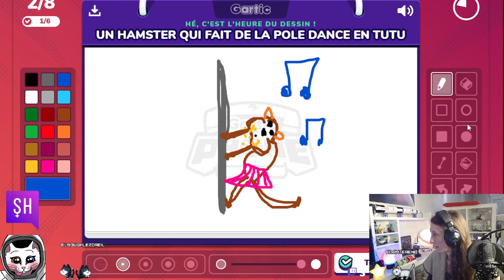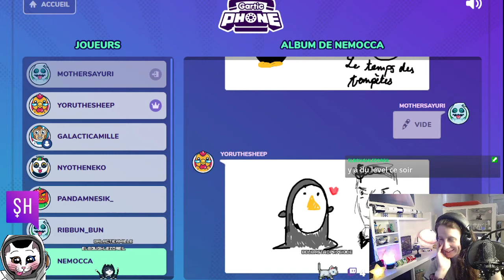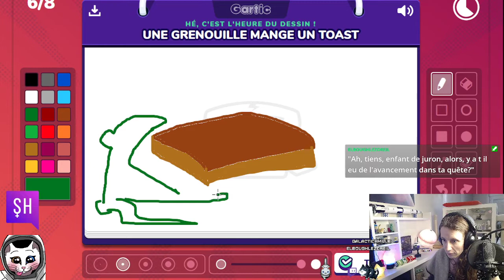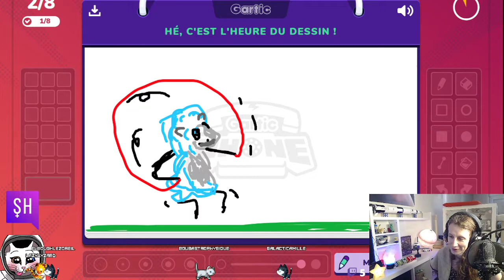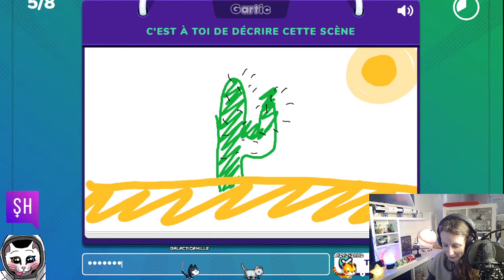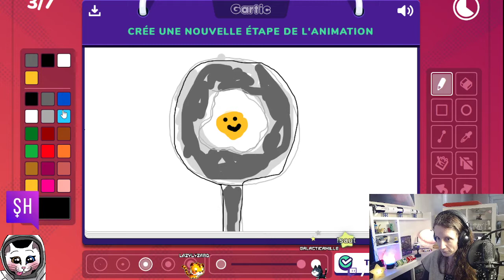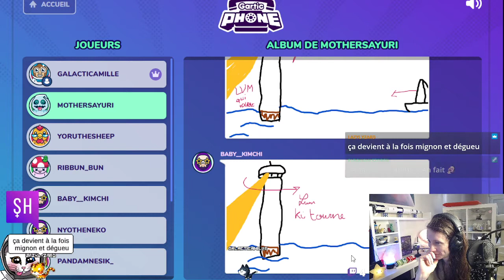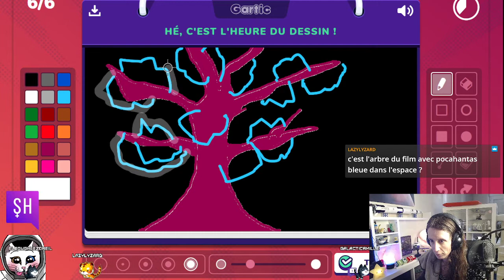Gartic Phone avec Stream'Her n°1 - GalactiCamille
Stream'Her :
Twitter.com/Stream_Her
Stream-her.com/

Mes réseaux :
Twitch.tv/GalactiCamille
Twitter.com/GalactiCamille
Astrodon.social/@GalactiCamille
Instagram.com/GalactiCamille

Me faire un don :
Utip.io/GalactiCamille